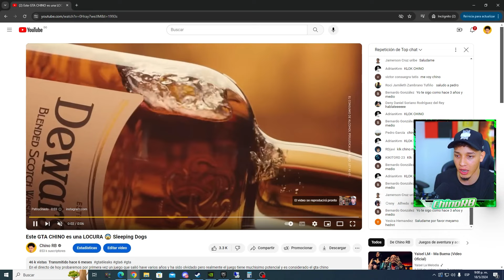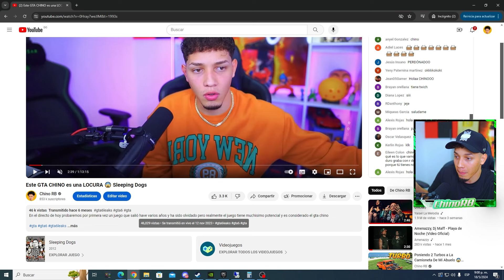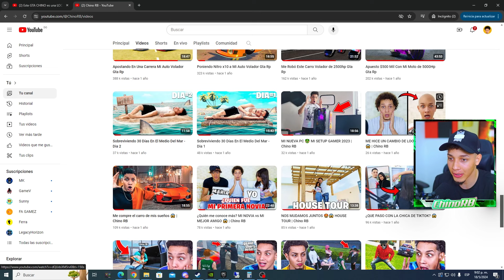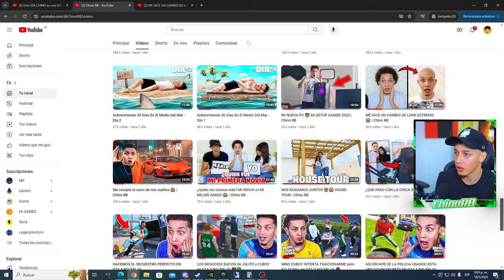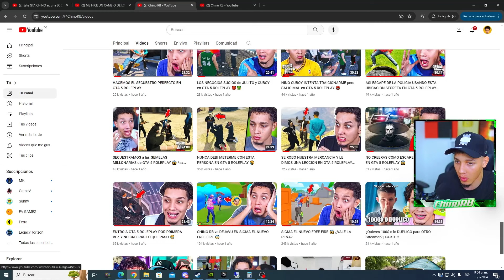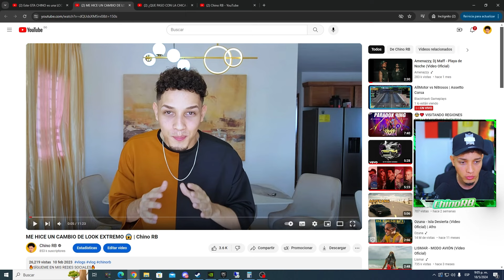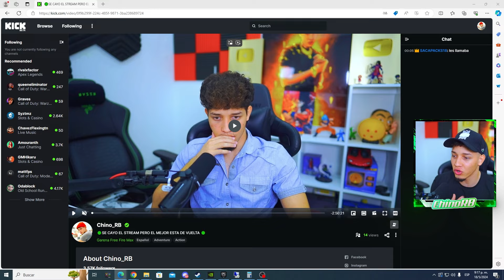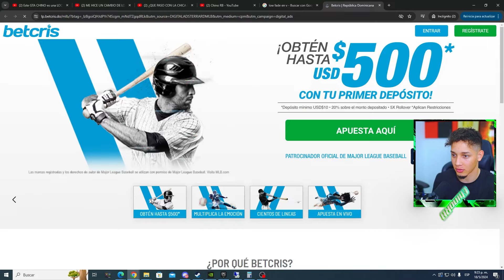Los polii me tumbaron el pelooo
Hoy les contare una historia triste que me paso.